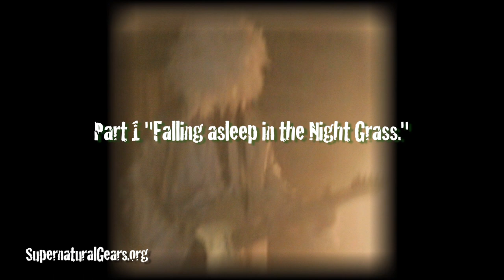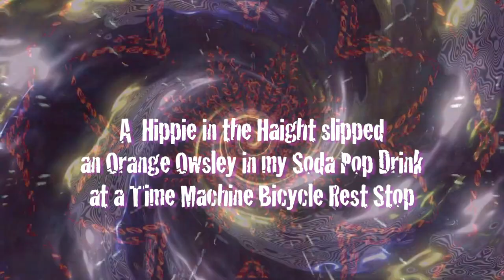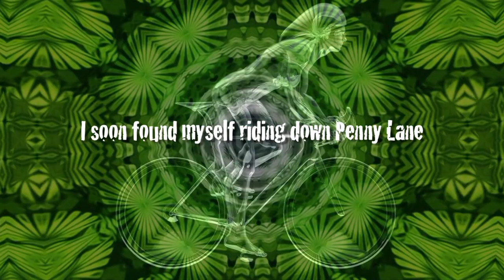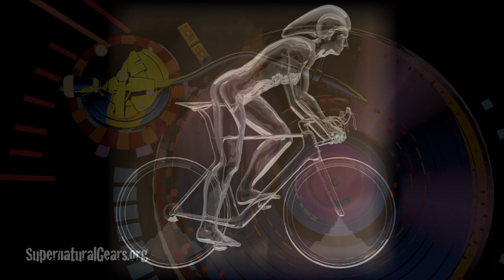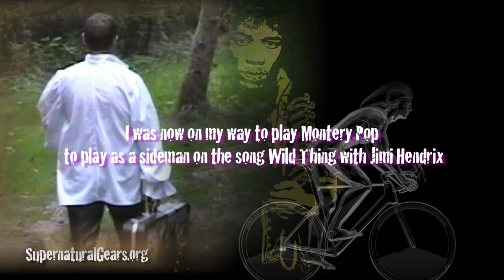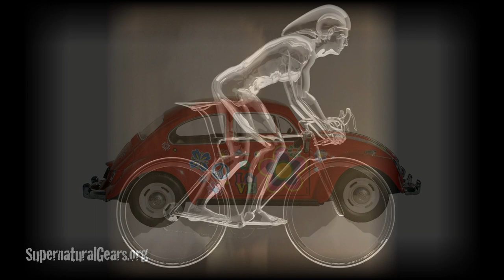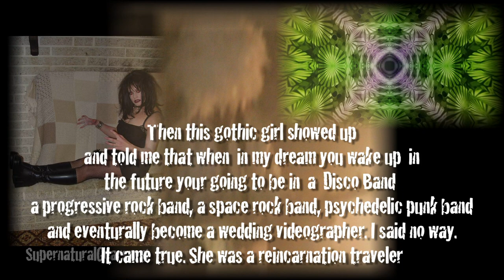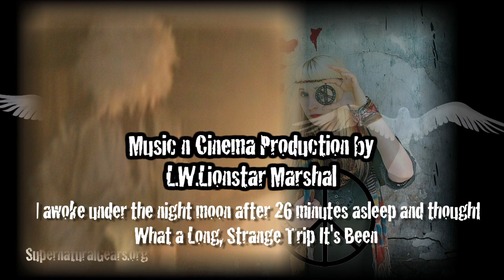Lenny Wiles Lionstar - Psychedelic Ride on a Day Glow Bicycle - Symphonic Rock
Streaming on Spotify and other platforms. Streaming proceeds donated to Musicians on Call
 I love the 60's. Composed this Hard Psychedelic Rock Opus on the computer. Programmed the notes to be played. Selected the instruments. The computer played many instrumental parts. The  human part of playing was my guitar. Currently searching around for a choreographer to choreograph a cybergothic style dance which I want to show at the York Little Theater. At least that's my goal. LOL. Hexabaloo Pictures Presents. Cinematic Motion Pic n Song, "60's Midnight Summer's Dream." Stories from the Blood Moon Clan Music Vault Journals of Lenny Wiles Lionstar the Cedar Valley Minstrel of HeavenCan. Read my journal log below: First Part "Falling asleep in the Night Grass." 00:00 2nd Part "Dreaming Music Explosion of the British Invasion."  11:33  Part 3 "The awakening, attack of Igor Stravinski's Giant Piano."
22:18 Blood Moon Clan LOG ENTRY 8UyitGB999
"I found myself falling asleep on a beautiful moon lit night while laying down gazing up at the star constellations on a carpet of soft very green fluorescence looking grass in a meadow filled with rainbow colored wild flower's. Was on my Grandparents Dairy Farm in Hex County. The year was 1966. The British music Invasion was still in full swing. The Beatles dominated the youth culture. Flower children of the generation were beginning to travel to the Haight. While stargazing dreaming and hearing the sounds of Turn Turn Turn! running through my head I feel into a dreamworld where I was riding a Time Machine Bicycle through the 60's meeting famous music artist's and jamming with them. The Beatles on the Ed Sullivan Show. I rode a the bike to the set of the Monkees and shape shifted into Mike Nesmith was on a episode of the Monkees TV show. Landed on the stage at Monterey Pop with Jimi Hendrix as a sideman guitarist and played Wild Thing with him on guitar. It was a musical psychedelic adventure on a Time Machine Bicycle as I peddled through the swinging sixties. I then awoke from this 26 minute Child of the Sixties dream. I looked at my watch, only 26 minutes had passed but it seemed like a decade. The dream felt totally real. I felt a music tape in my hand that wasn't there before I fell asleep. I looked at the date on my watch and it said, June 28, 1966. I thought that's strange somethings not right here. I looked again and it said October 5, 2017. Didn't I write this rock symphonic piece recorded the tape in my hand with the song title 60's Midnight Summer's Dream written on it I thought to myself written in 1993. Thinking isn't it 1993 now? The timeline 2017 how could that be. But, then I suddenly awoke a second time as I was in a Dream within a Dream or was possibly caught in a parallel universe but was now awake in the current correct timeline of today October 5th as everything began to become clear. I thought to myself, "what a long strange trip it's been."  Song is on the "Classical Rocket Fuel" Cyberspace LP. There are three parts to the electronic Opus.   Please watch and give a listen. Take the journey. Ride a psychedelic bicycle through the Swinging Sixties. Recorded at Gear 51 studios in 1993. Video Production 2017.   Get your FREE Electronic Guitar-tronic Song download." - Lenny
See Main Site Click Here. Explore the song vault. You may find an ancient hidden song treasure. Click to enter